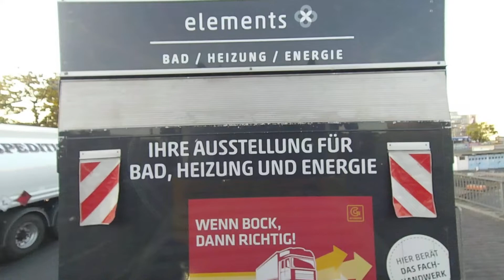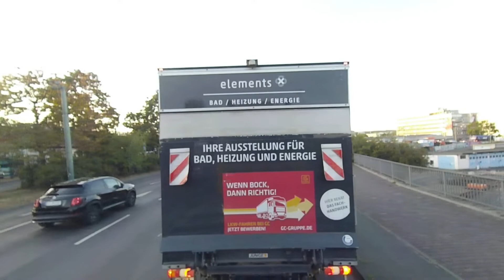intersectia din Ofenkartoffeln 21 09 2019